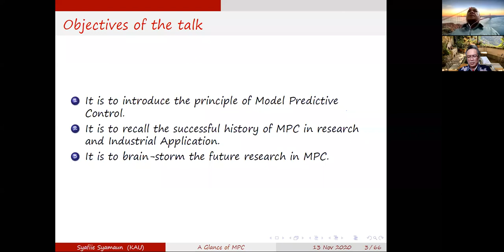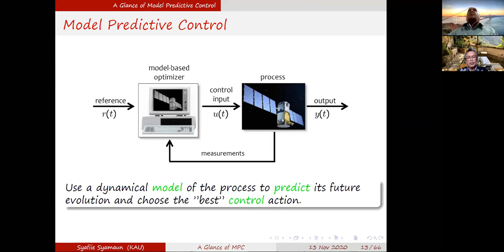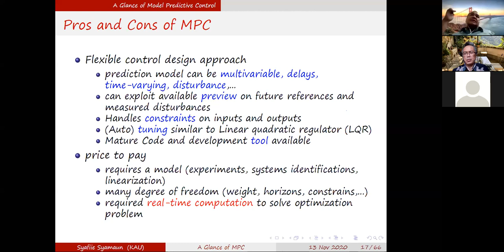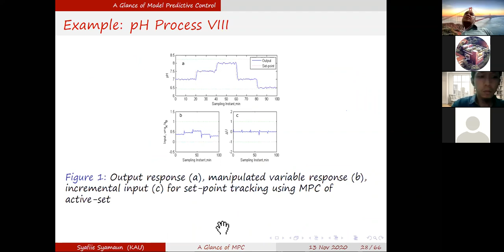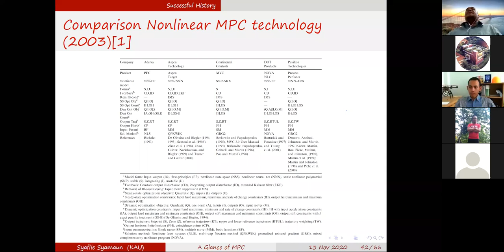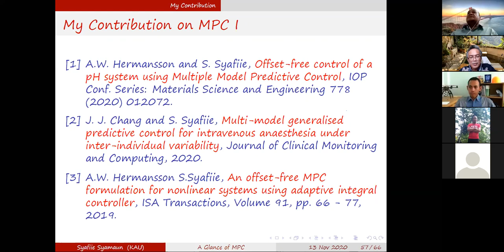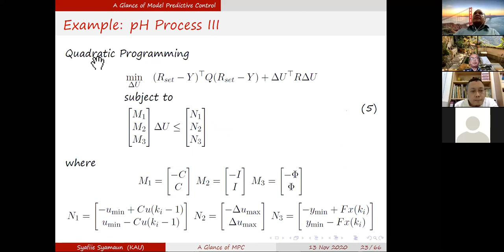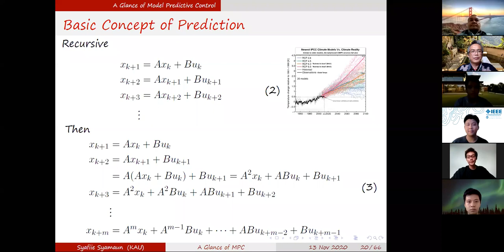General Lecture on Control Engineering 2020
Narasumber: Prof. Syafiie Syamaun - King Abdulaziz University Saudi Arabia
Tema: A Glance of MPC Research and Industrial Applications